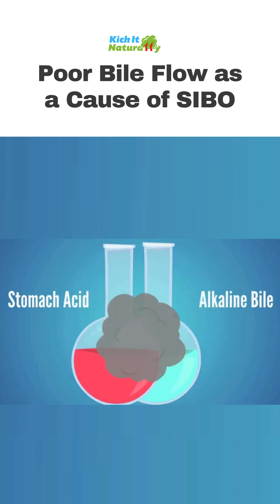Poor Bile Flow as a Cause of SIBO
To see the full video on 4ish Common Causes of SIBO (Small Intestinal Bacterial Overgrowth), go